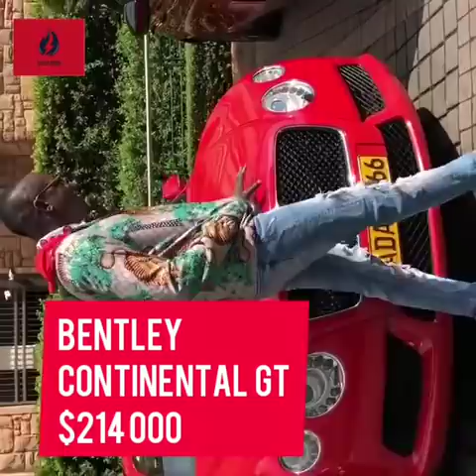Passion Java vs Ginimbi: who is richer? | Hot263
In this video we are going to investigate who is richer prophet passion and Ginimbi